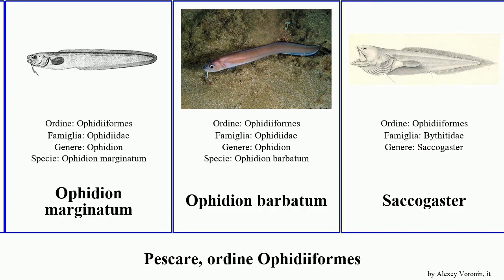Pescare, ordine Ophidiiformes fish agassizii rostrata Ophidion introniger Alcockia Life holbrookii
pescare ordine Ophidiiformes.
fish of Order Ophidiiformes, language: it.

Alcockia rostrata
Cataetyx messieri
Dicrolene introniger
Genypterus blacodes
Monomitopus agassizii
Ogilbia
Ophidioidei
Ophidion holbrookii
Ophidion marginatum
Ophidion barbatum
Saccogaster
Typhliasina pearsei